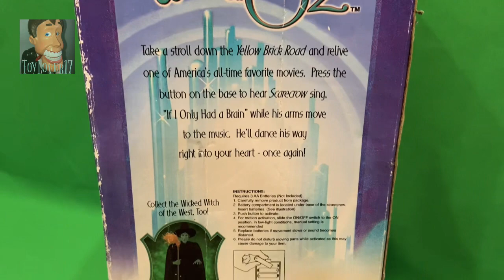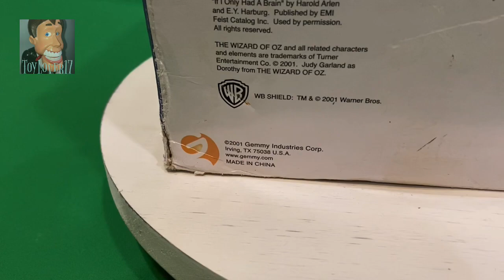Gemmy 2001 Wizard of Oz Scarecrow - “If I Only Had A Brain”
Obtained: From eBay, in a lot with the Wicked Witch for $30 total on March 11th, 2022

Repairs: Well, to start, he was super dirty and gross (so was his box) and every square inch of him had to be washed. He also had very bad battery corrosion that had traveled to the switch, the board, and even the speaker. His diploma was missing too, and I made him a new one using drywall tape lol. The main issue, though, was that his right arm was snapped off, and the broken pieces were missing. I managed to make a new arm piece with plastic from a bucket lid, which was pretty complicated because it needed to be pose-able. I’ve actually got an old video of it you can